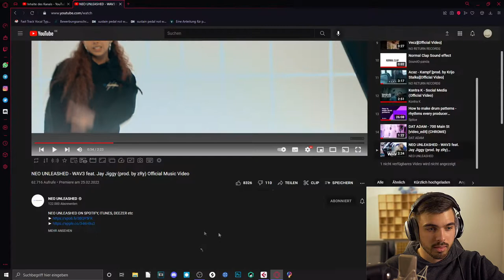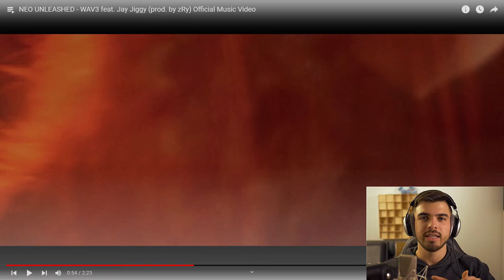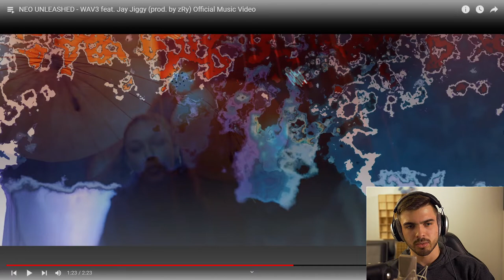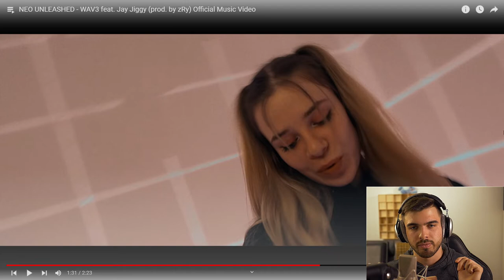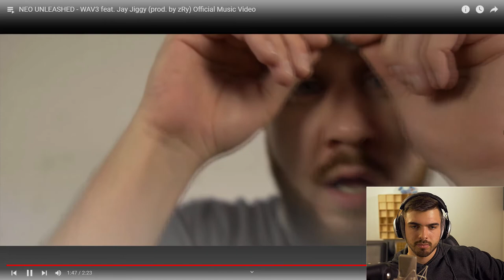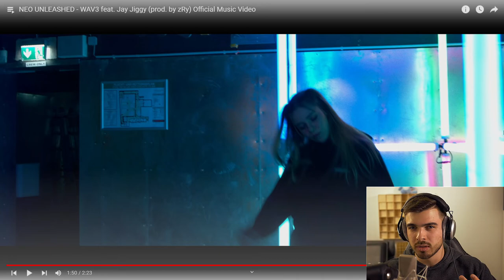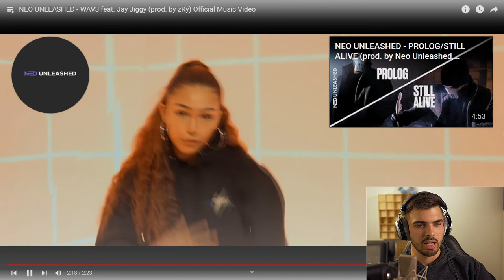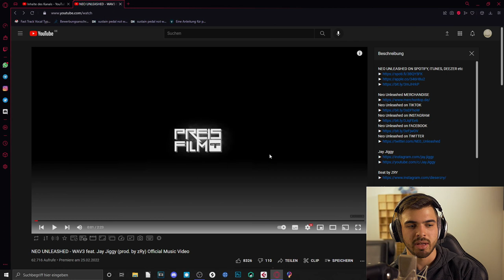Fetter Sound! NEO UNLEASHED - WAV3 feat. Jay Jiggy | REACTION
▬Quelle▬▬▬▬▬▬▬▬▬▬▬▬

▬ Social Media ▬▬▬▬▬▬▬▬▬▬▬▬

lecter_official_/?igshid=15blwiwv0fg9z